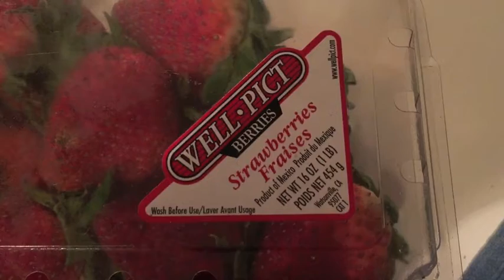March 21- National Corn Dog Day, National California Strawberry Day, National French Bread Day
Intro and Outro by Vicente Bello